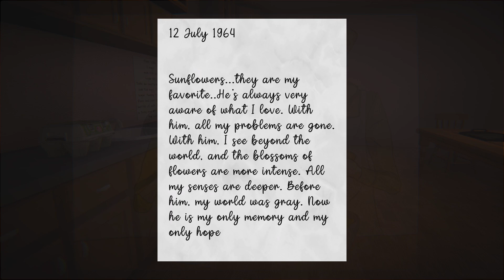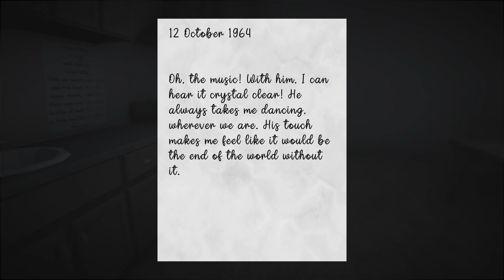Memories of Us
Authors Tudypie, ilalala, Catinca2005